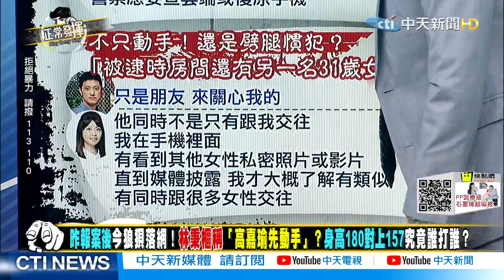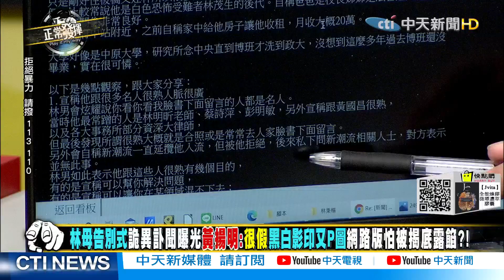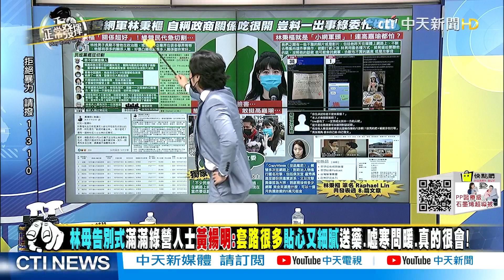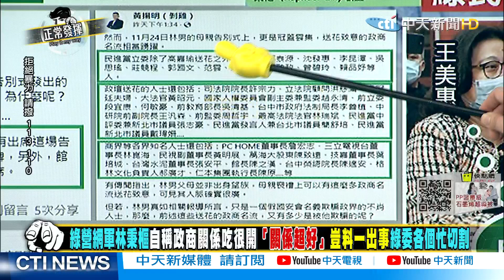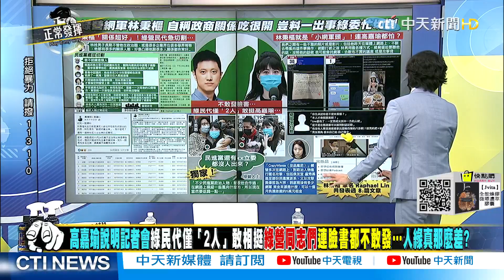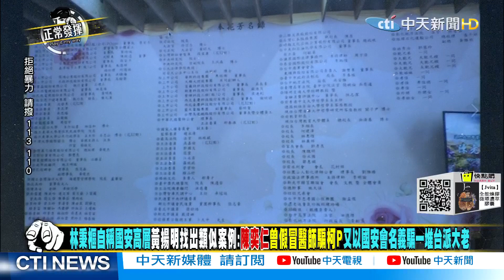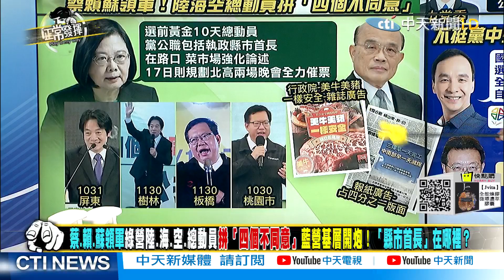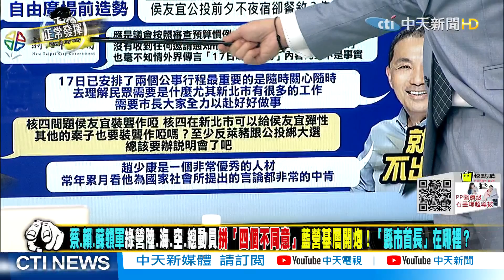【正常發揮PiMW下】 蔡英文領軍綠營陸.海.空.總動員 拼「四個不同意」藍營基層開炮！「縣市首長」在哪裡？ @正常發揮PimwTalk 完整版下